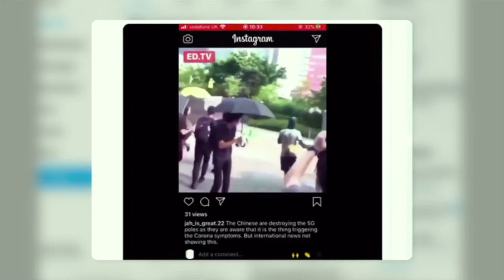Sítě - David Fajmon /Samuel Paty tribute/ Apely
Proč jsem na sociálních sítích, krom propagace hudby, skončil? Proč jsem napsal tuto píseň? Následující událost byla poslední kapkou:

Francouzský učitel Samuel Paty vedl hodinu ''svoboda projevu’'.  Ukázal i karikaturu Mohameda, aby objasněnil teroristický čin ''Charlie Hebdo'' z roku 2015. Studentce muslimského původu její špatná kázeň znemožnila účast. Ze strachu před rodiči zalhala, že ji učitel vyhodil, protože je muslimka… lež v otci studentky vyvolala hněv. Natočil na YouTube a Facebook nenávistné video, jmenoval Patyho a přidal adresu školy. Video se na sítích šířilo velmi rychle. Školu vyhledal islámský militant, který Samuela Patyho chladnokrevně sledoval a podřezal na ulici. Po vyšetřování se dívka přiznala, že opravdu na hodině nebyla kvůli opakující se špatné kázni a že si vše vymyslela ze strachu před rodiči..

Samuel Paty měl pětiletého syna. Sociální sítě, které dávají obrovský prostor a sílu amplifikovat (šířit) neověřené zprávy, vzaly jeho otci život.
Ověřujme pravdivost a zdroje informací. Tato smrt byla zcela zbytečná!

Použité zdroje:
Dokument Social Dylema
Samuel Paty funeral and tribute in France